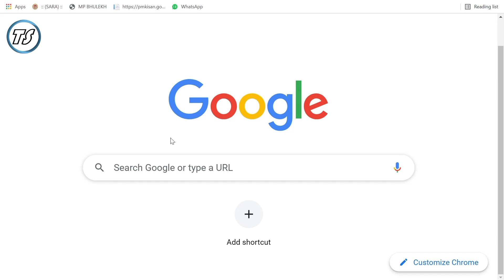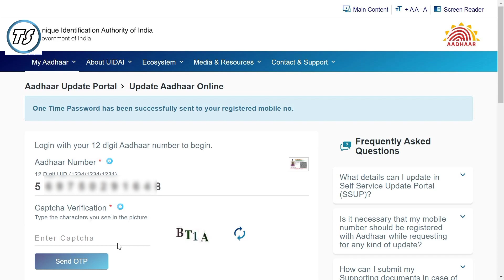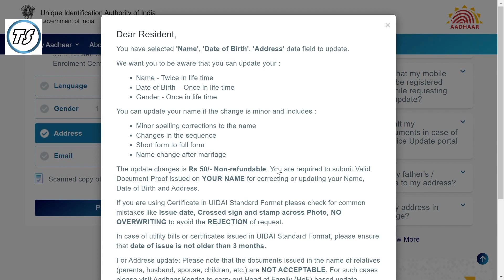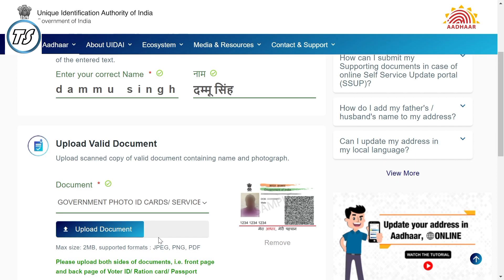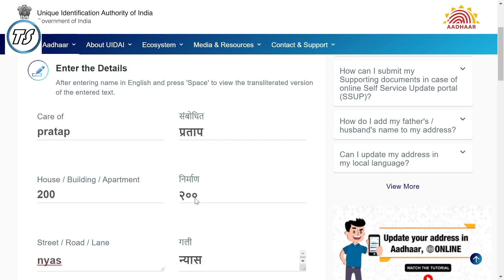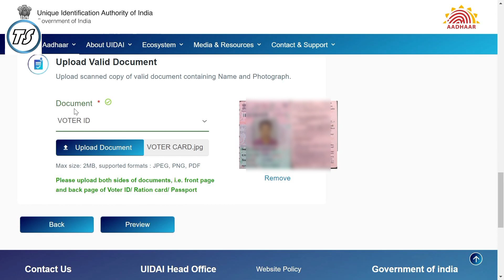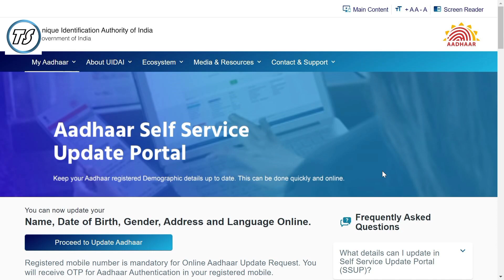Aadhar Card Change Name and date of birth | how to update Aadhar Card DOB Name Address Fathers Name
Change Adhar Card Name Address Date of Birth Fathers name , aadhar card change name, aadhar card change address, aadhar card change date of birth, Update Aadhar Card Online
Aadhar Change Fathers Name